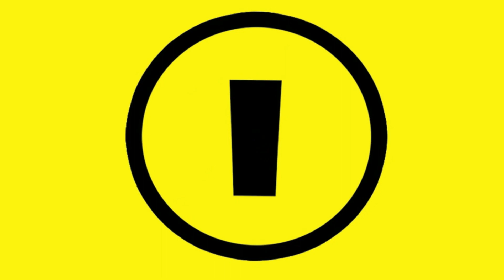Como JOGAR FALL GUYS com AMIGOS de OUTRA PLATAFORMA!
💎Apoie meu Trampo sendo Membro do Canal!

►MUSICA DO VIDEO | Bliblioteca do YouTube
►EDITOR | ThezuShow
►THUMBMAKER | ThezuShow

Linha do Tempo:
00:00 Introdução
00:24 Ativação
00:59 Adicionar
02:09 Convidar
03:01 Jogar
03:15 Final